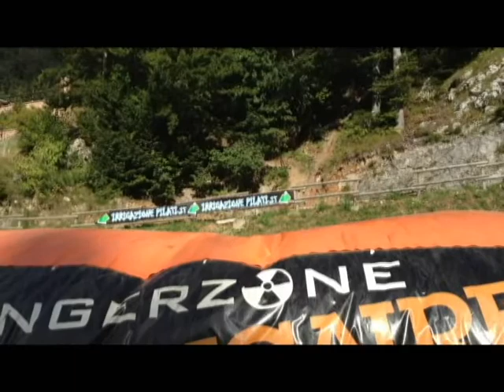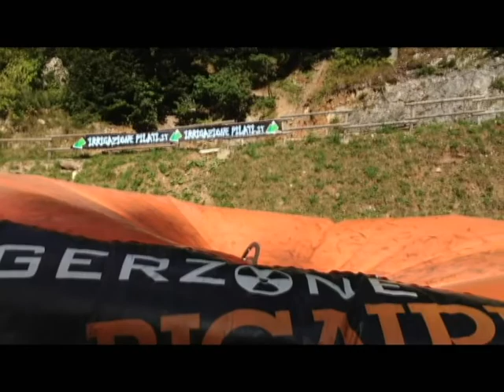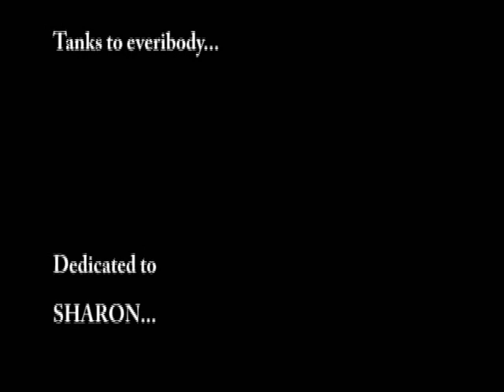Un Giorno a Fai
Dh a Fai della Paganella Bike Park.